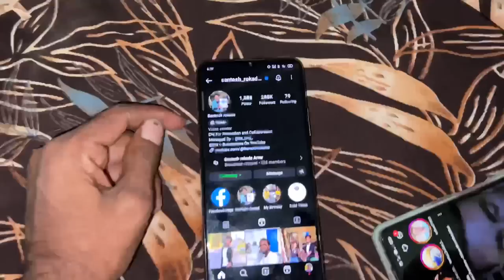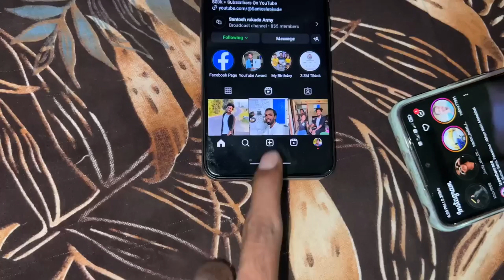2 Big Good News || इतनी ख़ुशी एक साथ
2 Big Good News || इतनी ख़ुशी एक साथ